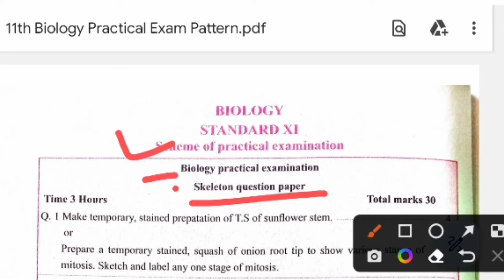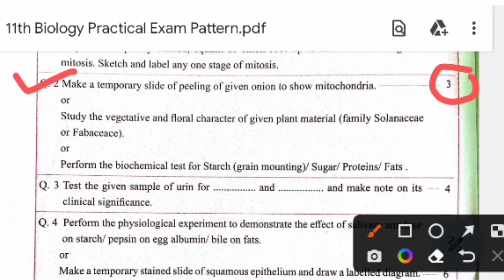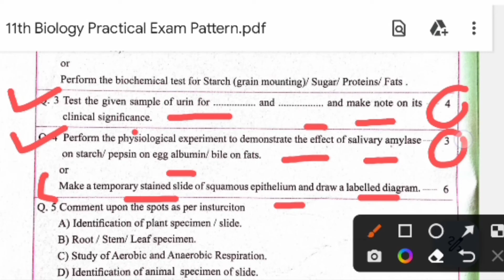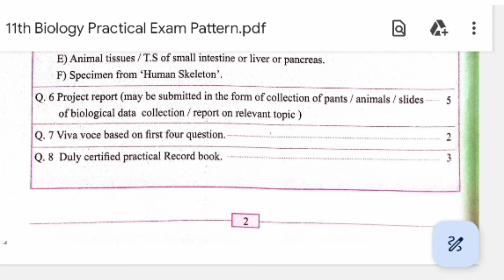Class 11th Biology Practical Exam Pattern | Maharashtra Board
In This Video We are discussing Class 11th Biology Practical Exam Pattern and Formate Explain in Marathi for Maharashtra Board, this topics are covered So, Subscribe Our channel Digital Swadhyay 2.0 for Exercise Solutions, Practical Solutions, Question paper Solutions, and more in future so don't forget to subscribe and share this video to your friends for helping them. And Download PDF file from following links -

⁉️ *Your Quires Resolve* :

latest news by dinesh sir
11th exam update news today
11th latest news 2022
11th practical
11th practical exam update
11th chemistry practical
11th practical update